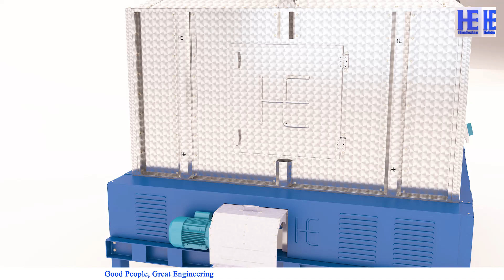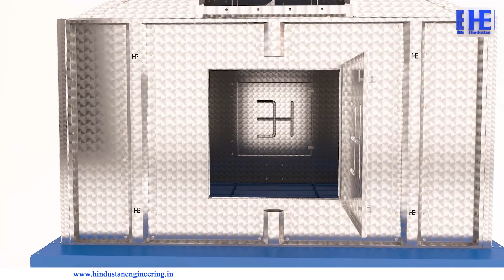Counter Flow Cooler Presentation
By Hindustan Equipments Pvt. Ltd.